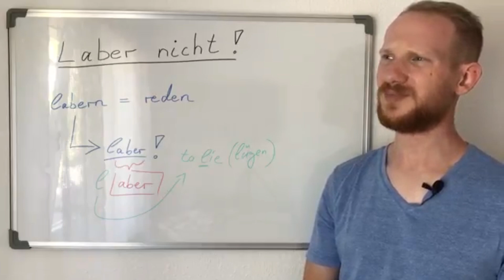BMW E36 Cabriolet nach der Aufbereitung vom Profi| Innen und Außen | Lohnt das ? Hinterhofjargon